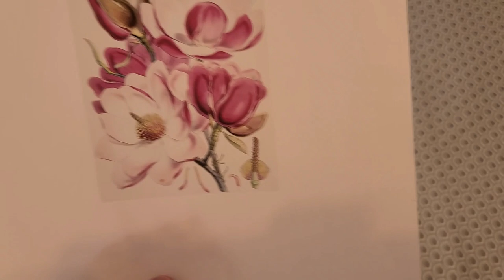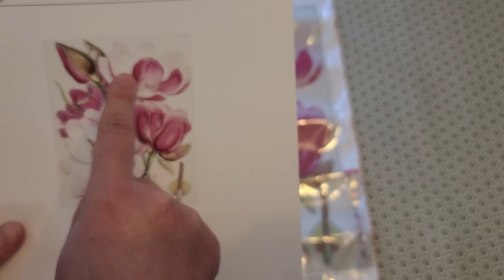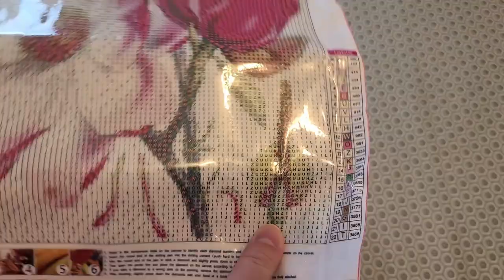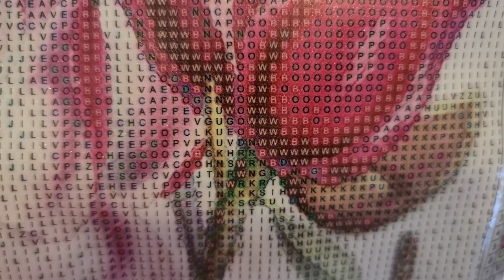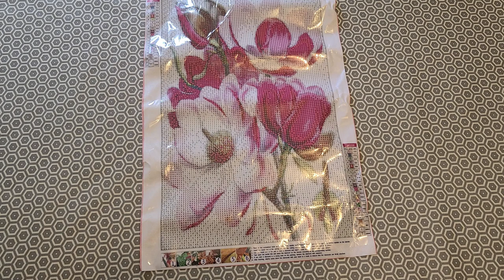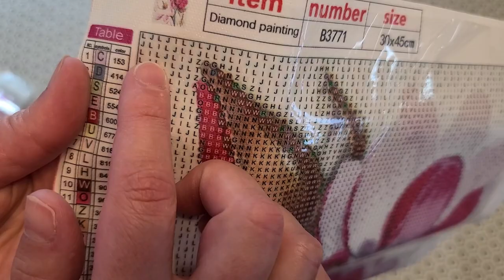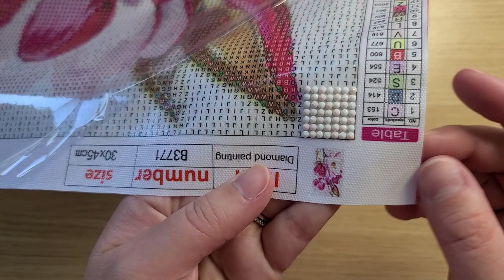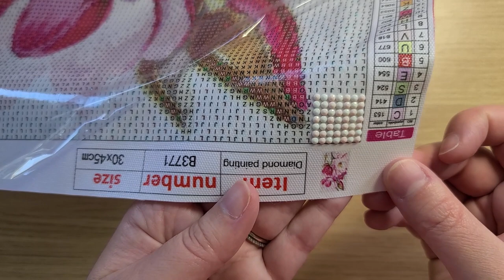Unboxing de diamond painting - perso (Campbell's magnolia) de Gudfel et première impression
Façons de soutenir ma chaîne:
1. Commenter sous mes vidéos :-)